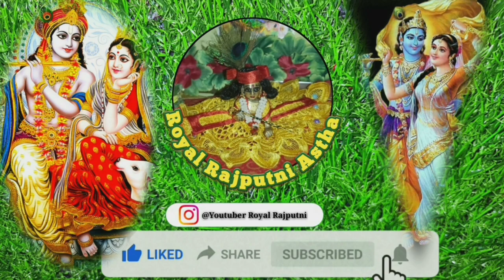हमारे कान्हा गिरिधर भी देश भक्ति के रंग मे रंगे है 🇮🇳/ Happy Independence day😊🇮🇳15 August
cover topic -

hariyali teej

HARIYAALI TEEJ KI VIDEO

laddu gopal

laddu gopal ki video

laddu gopal ji

laddu gopal ji ki video

laddu gopal ki seva

ladoo gopal

laddu gopal videos

laddu gopal ki masti

laddu gopal daily routine

Kanha

laddu gopal ke video

लड्डू गोपाल

gopal ki video

kanha ji ki seva a

gopal ji

laddu gopal mera laddu gopal

laddu gopal ki dincharya

gopal seva

laddu gopal routine

laddu gopal shopping

laddu gopal ki
laddu gopal laddu gopal

laddu gopal ji ki seva

laddu gopal ka

kanha ji ki dincharya

laddu gopal ke bhajan

laddu gopal ki videos

laddu gopal ka saman

laddu gopal room tour

laddu gopal ji ki dincharya

laddu gopal ka bed

kanha ji ki video

laddu gopal ka singar

sita rani haar

gopal thakur

laddu gopal dikhaiye

ladu gopal

gopal puja